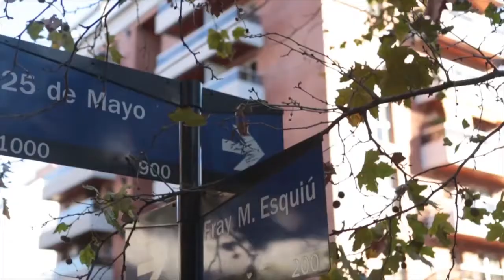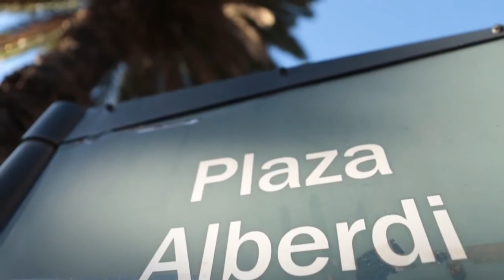Grupo INARCO en Barrio General Paz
BARRIO GENERAL PAZ es uno de los barrios más tradicionales de la ciudad, que en los últimos años ha tenido un gran crecimiento inmobiliario, pero que ha sabido conservar su identidad reciclando gran parte de su arquitectura de antaño.

Grupo INARCO comercializa los mejores departamentos en General Paz.